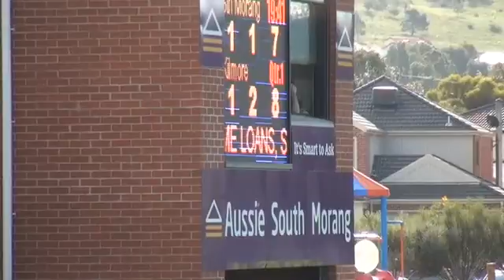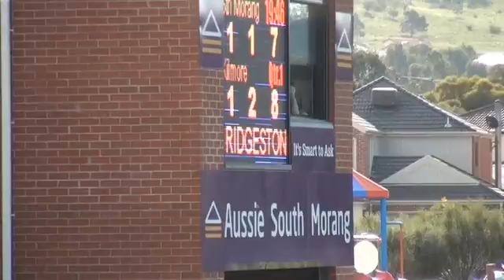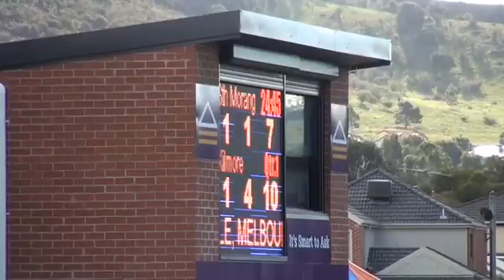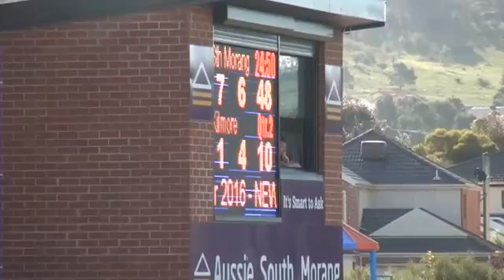NFL_2016_DIV3_R7_ South Morang v Kilmore 1st Half.mp4